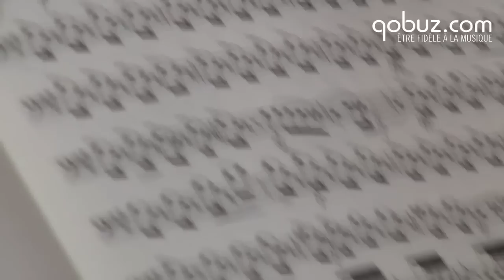Bonne fin d'été avec Félicien David!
L'Ensemble Baroque de Limoges fête le bicentenaire de la naissance de Félicien David, et en exclusivité sur Qobuz, vous invite à chacune des quatre Saisons à écouter ces délicieux petits quintettes à cordes qu'il a livrés en 1845-46, juste après sa fameuse Ode-symphonie « Le Désert ».
Compositeur : Félicien David
Artiste principal : Christophe Coin